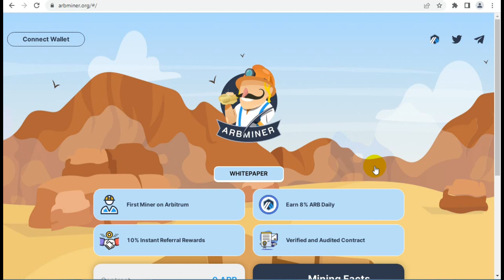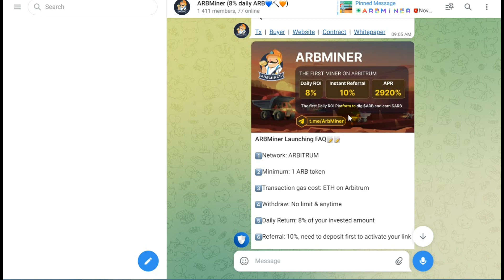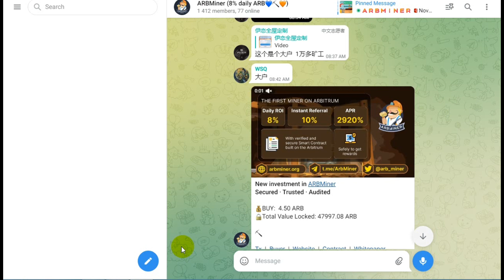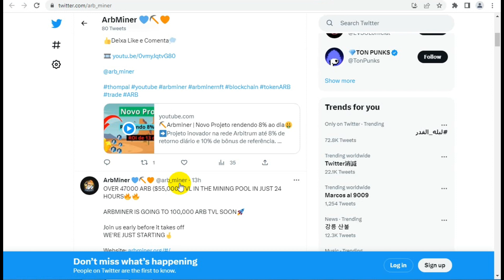NEW ARB MINER PROJECT EARN 8% DAILY INCOME || HUGE PROJECT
Hello YouTube Family Today We Are Going to review of Arbminer.

Features Of Arb Miner

🔸2920% APR

OFFICIAL LINKS 📌

*** The information by ' this channel ' is for general , informational , and educational purposes only . All information are provided in good - faith . We make no representation or warranty of any - kind , express or implied , regarding the accuracy , adequacy , validity , reliability , availability , or completeness of any information stated . Under no circumstance shall we have any liability to you for any loss of any kind incurred as a result of reliance on any information provided on by Luran Dionisio . Your use of the information and your reliance on any information from Luran Dionisio is solely at your own risk .

Video is for entertainment and educational purposes only . Past performance is not indicative of future results , you could lose some or all of your invested money .

 NEVER RISK MORE THAN YOU ARE COMFORTABLE LOSING . INVEST AT YOUR OWN RISK . DO YOUR OWN RESEARCH . THIS IS NOT my financial advise.